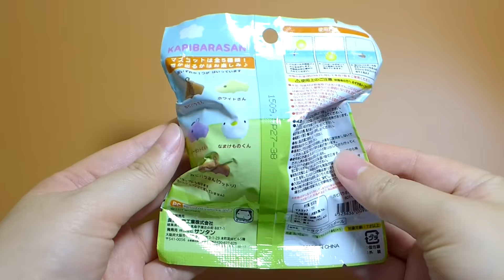Kapibarasan Lemon Bath Ball Surprises | ASMR Bath Bomb Toys for Kids